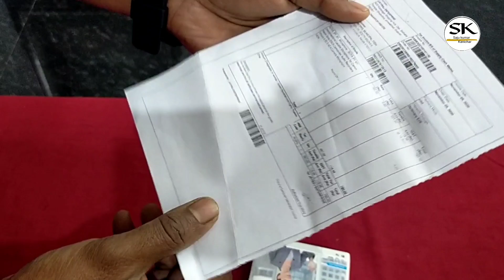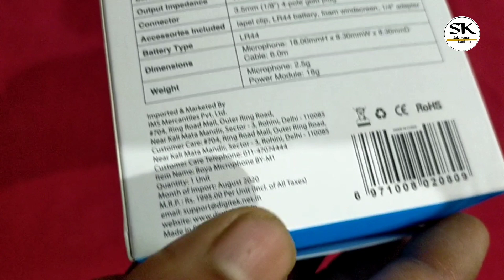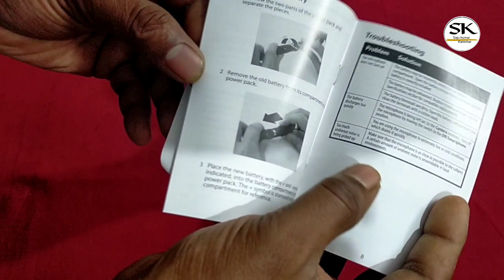BOYA Mic BY-M1 Unboxing Video Full Review Malayalam // Collar Mic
Cheapest YouTube Microphone Boya BY M1  Unboxing and full review in Malayalam. Isn't Boya Microphone Good? We will test This Microphone. Compare this with many other Microphones and see if this Microphone is good.
This Mic is too comfortable to beginners in YouTube.

Collar mi3
very cheap mic
very simple mic

boya by m1 vs,
boya by m1 mic review,
boya by m1 vs mm1,
boya by m1 audacity,
boya by m1 audio test,
boya by-m1 android,
boya by-m1 app,
Boya by-m1 adobe audition,
boya by-m1 acoustic guitar,
boya by m1 battery,
boya by m1 bangla,
boya by m1 battery life,
boya by-m1 battery change,
boya by-m1 background noise.